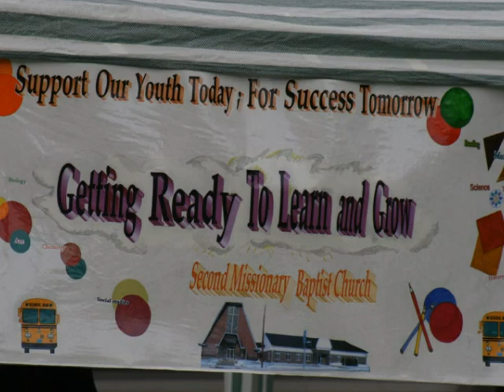Back 2 School Bash Slideshow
Photos from the Back 2 School Bash, organized by City Linc Ministries, on August 22, 2009.